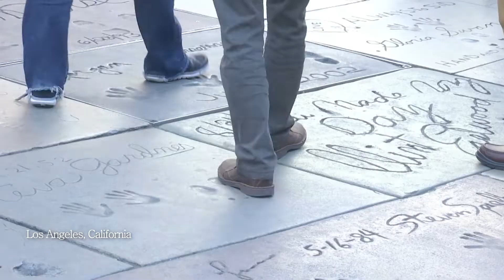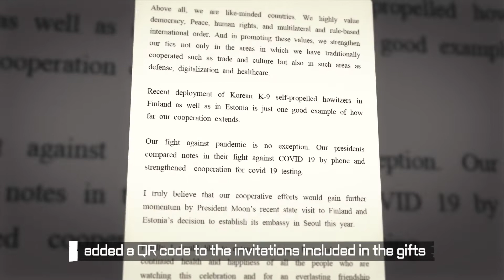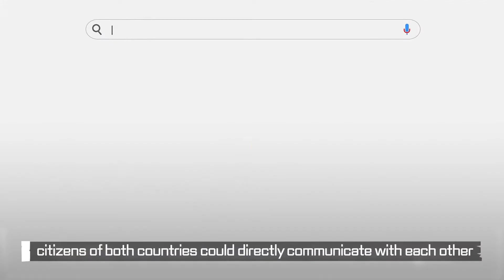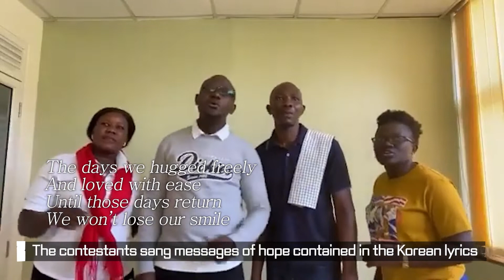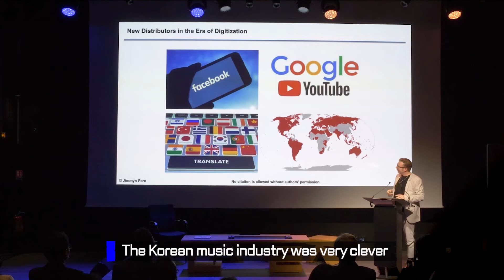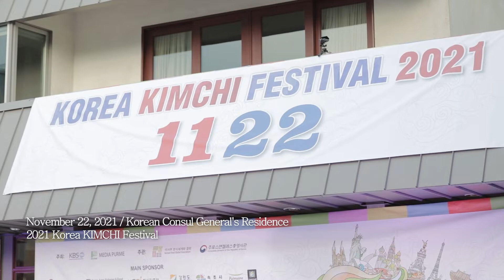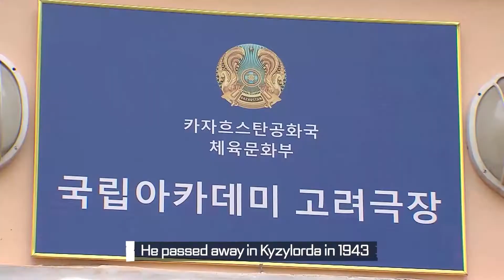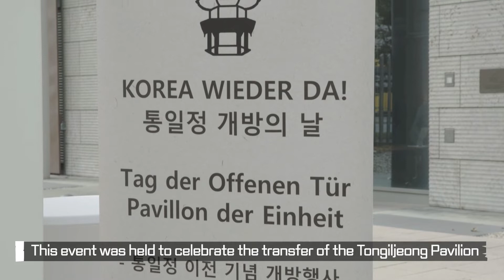Bringing People Together with Public Diplomacy